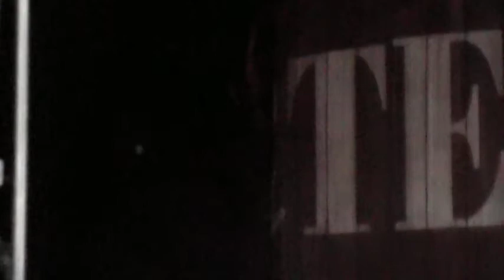🟢 JAWS RIDE: THE MOVIE - UNIVERSAL STUDIOS FLORIDA 🟢